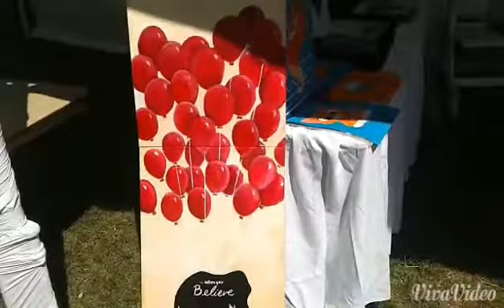Raven and Mockingbird art booth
Santa fe Springs art festival, quick booth look around